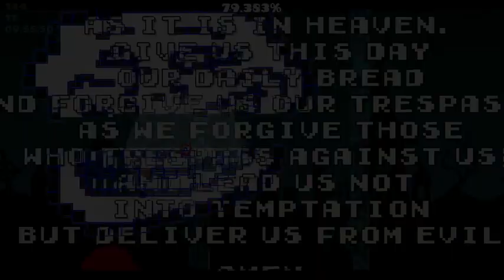SIlent Dicctras 57-79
rateSilentDicctras gonna stream this on Saturday so seeya then hopefully btw handcam footage couldnt be imported to my pc bc i need some extension idk its bullshit.